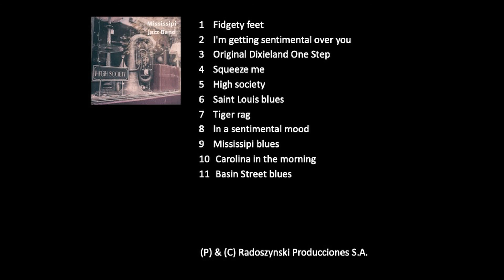Missisipi Jazz Band - High society (full album)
Missisipi Jazz Band - High society (2021)

1. Fidgety feet
2. I'm getting sentimental over you
3. Original Dixieland One Step
4. Squeeze me
5. High society
6. Saint Louis blues
7. Tiger rag
8. In a sentimental mood
9. Mississipi blues
10. Carolina in the morning
11. Basin Street blues